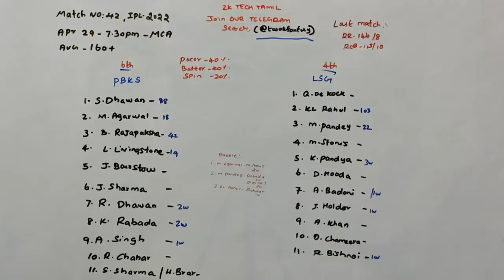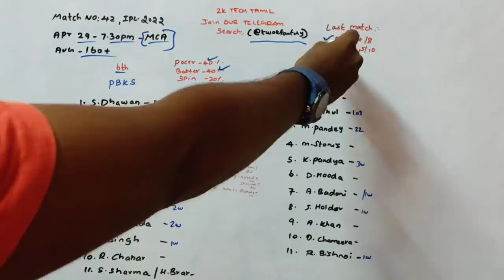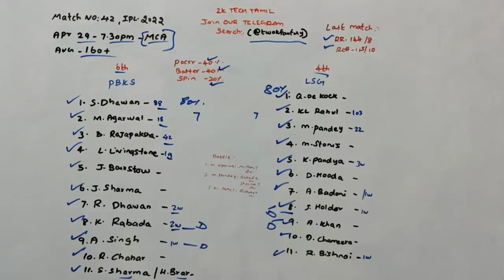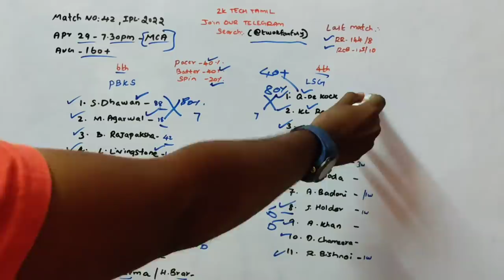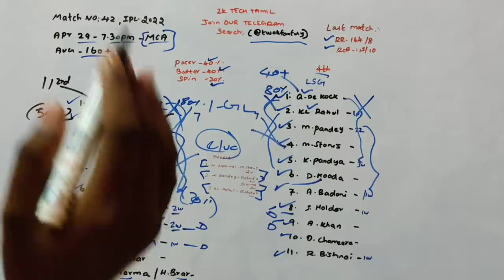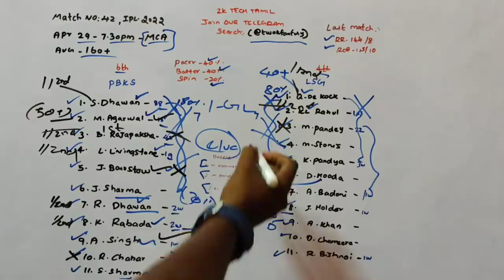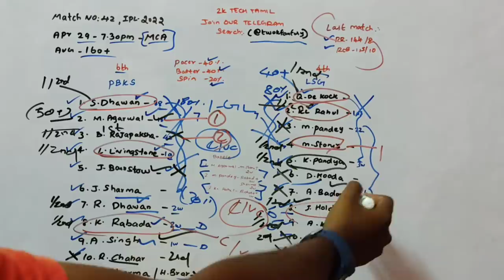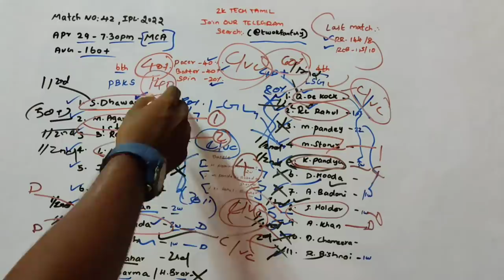PBKS vs LKN Match 42 IPL Dream11 prediction in Tamil|2k Tech Tamil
1.Kubera Fantasy 👇👇❤️

4.sportasy ❤️❤️💯

                             (or)